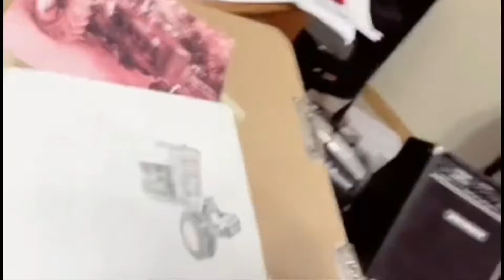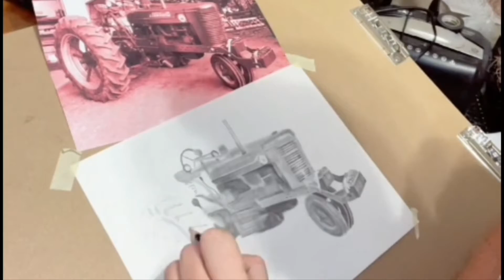Time lapse graphite drawing of a Farmall Super M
Time lapse drawing of my dads tractor

I have been Drawing since I first picked up a crayon. Growing up on a Farm, and like many artists I drew what was around me. That happened to be tractors, trucks, cows, and Baseball. As my life evolved and Baseball became less of a focus I continued to draw tractors. Spending most of my weekends at Tractor Pulls, Tractor Shows, and spending the week working on the family farm or my grandfathers farm there was always tractors around. While My grandfather had a mixed mess of Ford, International, Oliver, Long, John Deere and Zehtor Tractors, My Dad stuck with Farmall, Occasionally an Allis Chamers or Oliver would spend some time at the house.